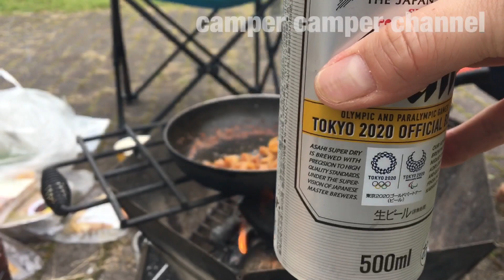【camp】バーベキューキャンプ